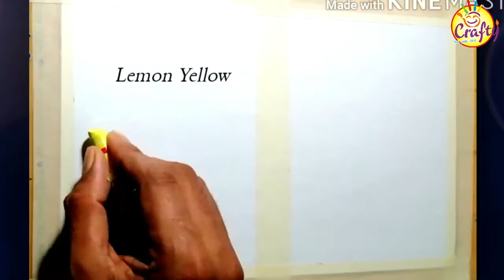Scenery Drawing | day and night scenery drawing with oil pastels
Scenery Drawing | day and night scenery drawing with oil pastels | oil pastel drawing/landscape painting/step by step

In this video I show you how to draw day & Night Scenery Drawing, using oil pastels step by step for beginners. . I hope you enjoyed the video. , just watch till the end.

We ( Crafty ) love doing art and sharing it with others. We upload new art videos consistently,

If you like this video then give any comment you want or give one like to video and one more thing don’t forget to subscribe to our channel for more beautiful and latest videos. Your one like appreciate us too made this kind of wonderful videos for your kids.

Video Clips: VAN GOGH ART SCHOOL